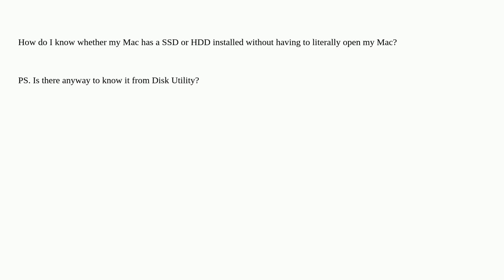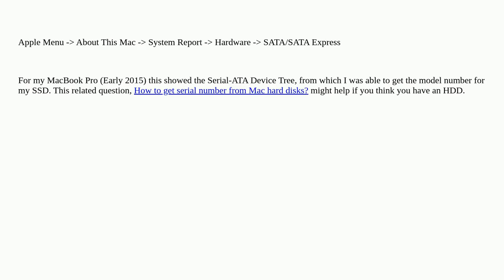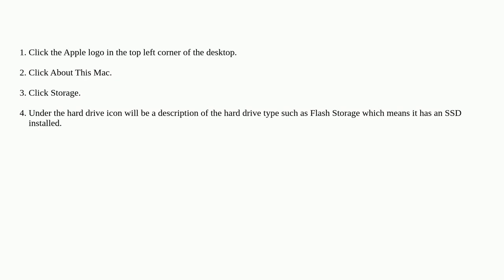Apple: How to know whether Mac has SSD or HDD installed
How to know whether Mac has SSD or HDD installed

A special thanks goes out to the community

  hdd ssd macos mac disk-utility